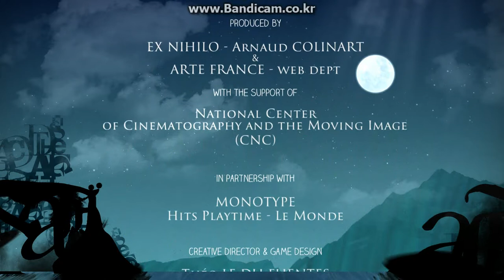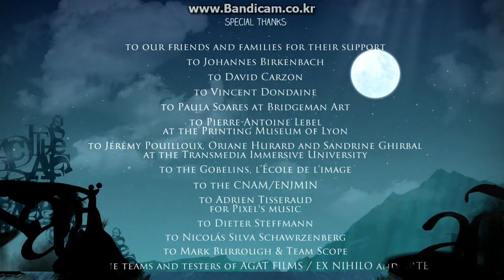[Type:Rider] 크레딧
하핫!!